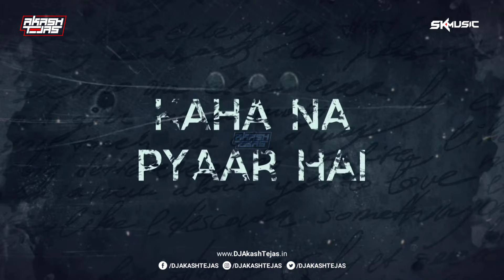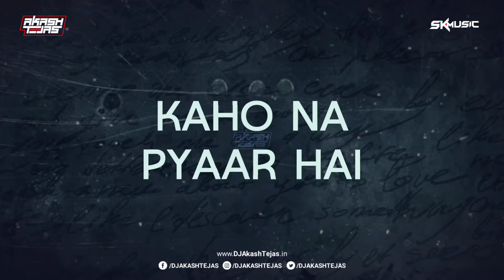Kaho Na Pyar Hai X Kejriwal | AT Troll Mix| DJ Akash Tejas | Meme Concept | Desire My Dream Project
Song Name - Kaho Na Pyar Hai X Kejriwal - AT Troll Mix
Remix By - DJ Akash Tejas
Visuals:- SK Music VFX